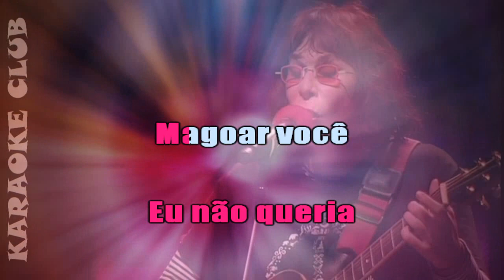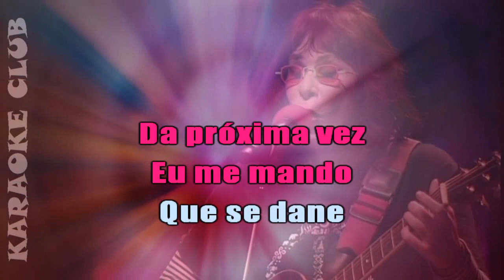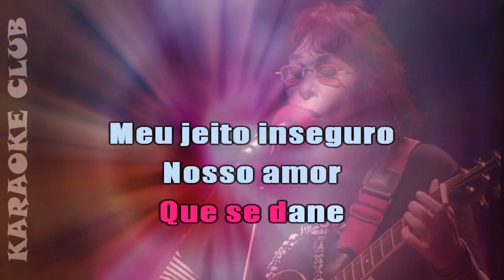RITA LEE - DESCULPE O AUÊ ( KARAOKE )